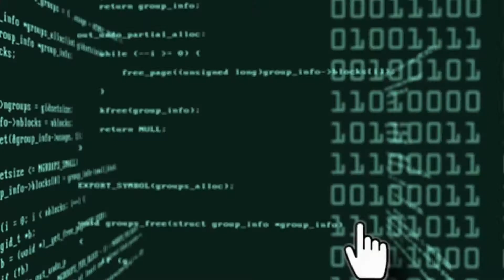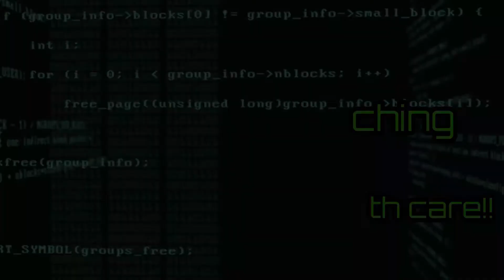Cyber Security Career Options || best career options || Part 1 || Cyber World Hindi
Hello Friends,
With this video we are going to start a new segment on our channel named as "Secure Saturday".
This is the first video of the segment.  In this video we have described best career options in cyber security field. We have covered 5 career options in this video. we are going to cover more options in upcoming videos.